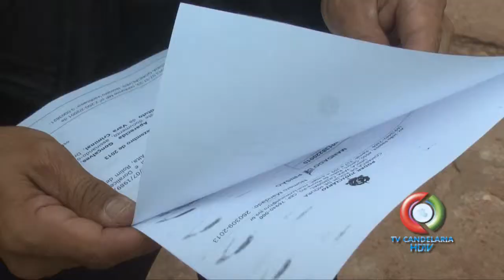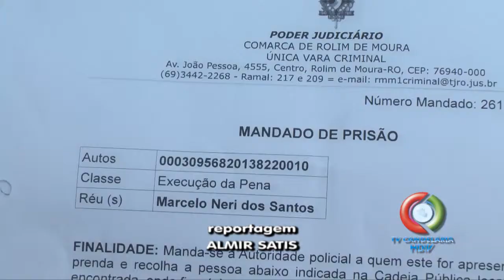MANDADO DE PRISÃO